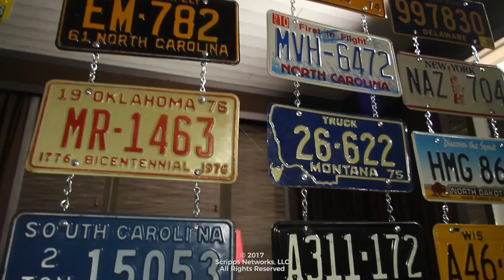How to Make a License Plate Room Divider | HGTV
Upcycle old license plates into a cool hanging room divider for your home. Lay out your design, attach the plates to a chain using nuts and bolts, then hang it from the ceiling using hooks.

MATERIALS

license plates
spool of small metal chain
nuts
bolts or screws
chain cutter
hook eyes
S-hooks
wrench
screw driver
tape measure
pencil

STEPS

1. Measure space. Use tape measure to determine proper width and height for space needing division. Jot down dimensions.

2. Determine palette. Spread license plates out on a long flat surface. Sort and arrange by color.

3. Cut to size. Lay chain out on long, flat surface, keeping in mind each strand of license plates requires two symmetrical strands of chain. Use tape measure to determine where to cut chain in reference to height of space. Cut chain to size with chain cutter.

4. Attach plates to chain. With chain spread out on flat surface, temporarily place license plates on top of chain, leaving an even amount of space between each plate. Once layout is determined, flip each strand upside down, insert bolt or screw through front of pre-drilled hole in plate, and fasten to back with nuts using wrench and screwdriver.

5. Hang strands. Measure width of each strand. Referring to strand measurements, mark ceiling with pencil. Screw two hook eyes per strand directly into ceiling. Insert S-hook into top link of chain in strand and attach to eye hook in ceiling.